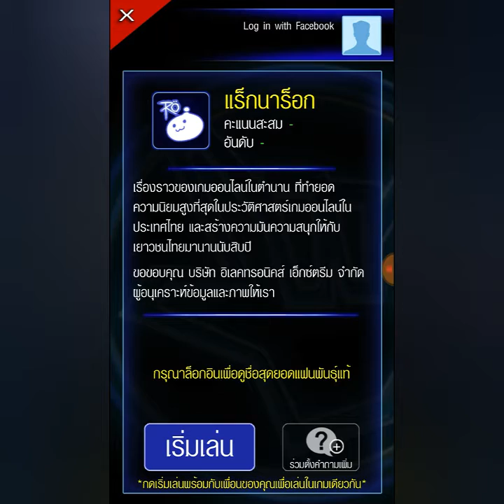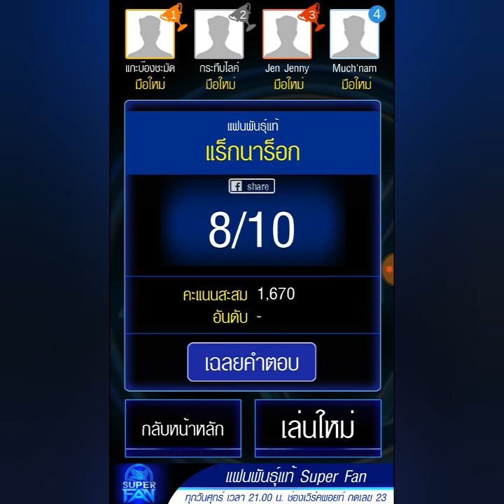แฟนพันธุ์แท้ SUPER FAN "RAGNAROK" #2 [Charmat.Y]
ต่อกันอีกรอบกับ เกมมือถือ แฟนพันธุ์แท้ SUPER FAN แร็กนาร็อก #2
จากเกม Ragnarok Online จะเป็นยังไงลองดูกันฮับ
จากในคลิปสรุปคือ. empty bottle 3z
- การเข้าไปเล่น Sv. Thor บริษัทEXE

***แกะบ๊องเคยแจ้งไปแล้ว แต่ยังไม่มีการเปลี่ยนแปลง Jellopy ก็เช่นกัน
ถ้าจะตอบเอาคะแนนก็ ตอบ 4z แต่ความจริง!!! มันไม่ช่ายยยยย
สนใจติดตาม CHARMAT แกะตาตี่เกรียนๆได้ที่